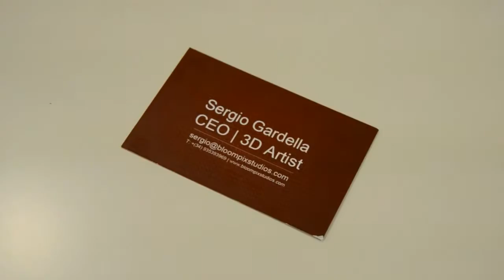Bloompix Studios Showreel 2015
This is our Showreel for 2015 featuring our main two VR Games:
  -House of Terror VR and Last War Hero VR
(Both ready for iOS and Android)